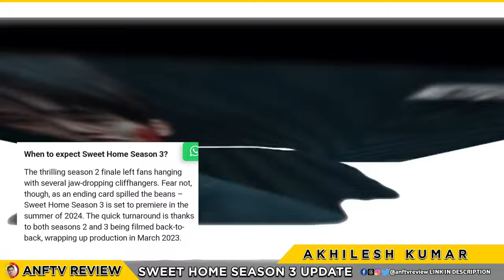Breaking News: Sweet Home Season 3 Update!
Breaking News: Sweet Home Season 3 Update! EPISODE 33
-Queries solved- :-
1) sweet home 3 update
2) sweet home season 3 release date
3) sweet home 3

-FOLLOW ME-:-

*ANFTV REVIEW* ek channel nahi community hai un logo ki jinhe MOVIES WEB SHOWS Ya phir
entertainment se related kuch bhi dekhna pasand hai. Or meri puri koshish rahegi ki mai tum logo ko wo sab deliver kar saku.. LAST MAI AGAR VIDEO ACCHA LAGA HAI TO